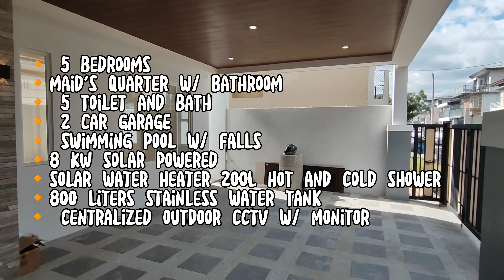23.9 Million Brand New 3 Storey House and Lot with Pool in Greenwoods Executive Village Pasig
Brand New 3 Storey House and Lot with Pool in Greenwoods Pasig 3 storey with deck

‼️Selling price 23.9M‼️

🔸 5 bedrooms
🔸maid's quarter w/ bathroom
🔸 swimming pool w/ falls
🔸8 KW solar powered
🔸solar water heater 200L hot and cold shower
🔸800 liters stainless water tank
🔸 centralized outdoor cctv w/ monitor

✅FREE Assessment
✅FREE Tripping
✅Hassle free document processing

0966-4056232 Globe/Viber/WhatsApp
Under REB, PRC Lic.No.: 028385